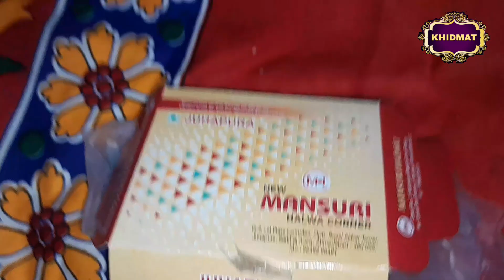mutbi ! patan ki mashoor mutbi ! party ! juhapura ! bakra eid spacial! khidmat